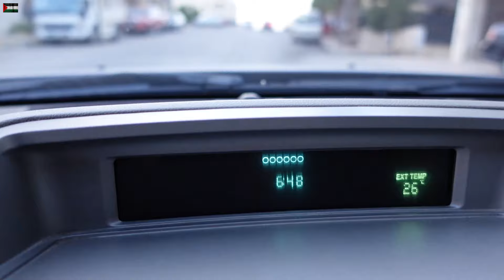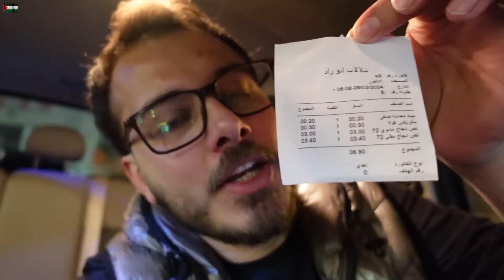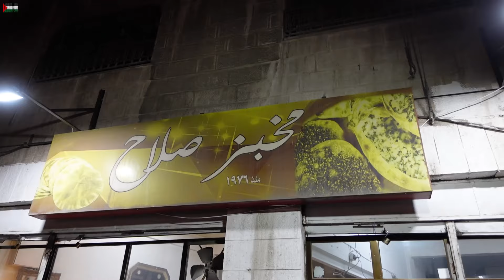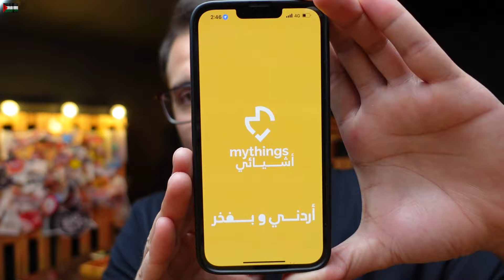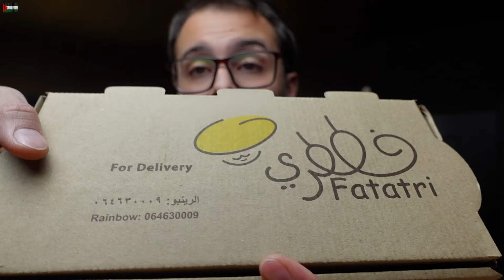فطور 🌙بروستد سوري (ابو زاد🐥)سحور فطيرة مصرية(فططري🫓)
حلقة كل  جمعة وثلاثاء حوالين الساعه ٦ لعيونكم ❤️😍

وهاي هي تجربتنا لليوم اذا ببالكم فكرة حابين تشوفوها احكولنا 🔥

وشوفولي ستوري الانستجرام بطريقكم 🤫